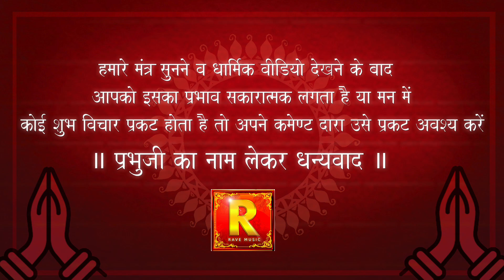NIROG MANTRA | निरोग रहने का मंत्र| गंगे च यमुने चैव गोदावीर सरस्वती || प्रतिदिन सुबह मंत्र जाप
NIROG MANTRA (निरोग रहने का मंत्र) गंगे च यमुने चैव गोदावीर सरस्वती, नर्मदे सिन्धु कावेरी जले अस्मिन सन्निधि कुरु ||
Lyrics- Traditional
Singer- Shweta Shukla
Label- rave Music ( India ) copyright @ Rave Media